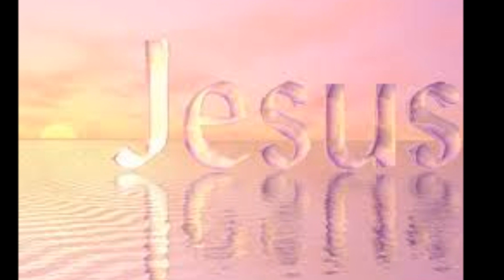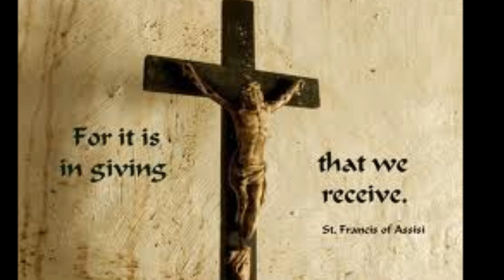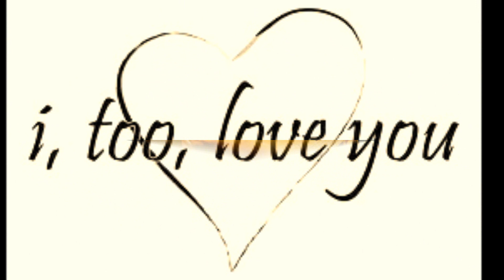You, Me and Jesus by Cliff Richard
Yesterday, Today, Forever Disc 2 issued July 28, 1997